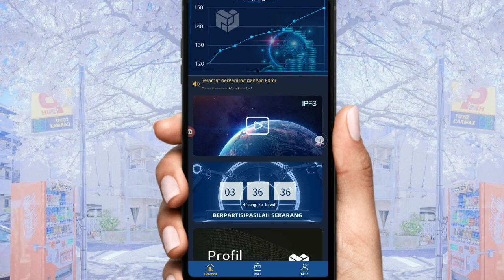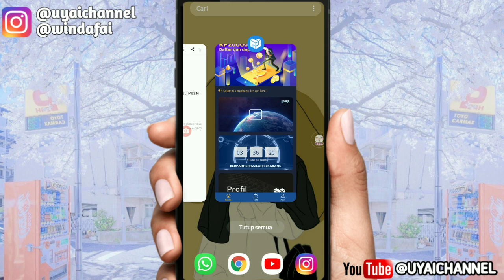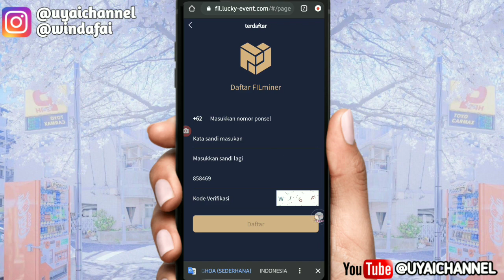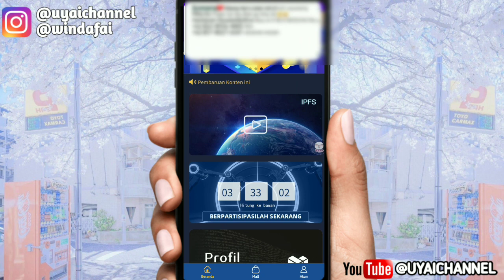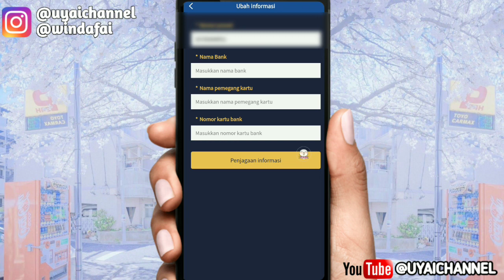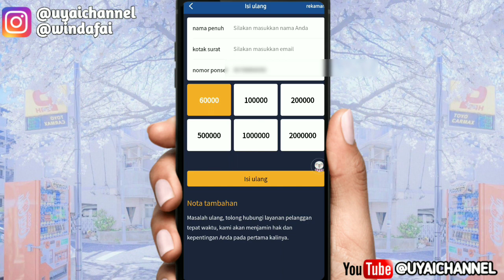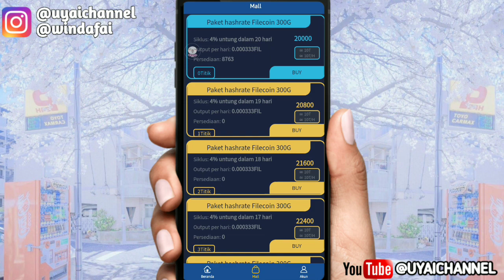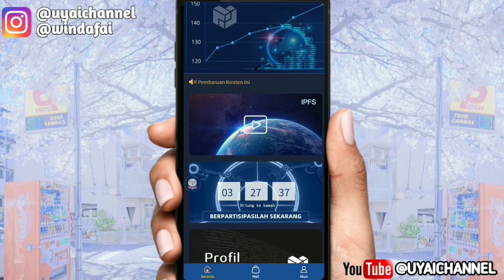MANTAP‼️CUMA DAFTAR DOANG DIKASIH 20RB APLIKASI PENGHASIL UANG TANPA UNDANG TEMAN/REFFERAL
Haii gaiiss

note: *JIKA DEPOSIT/TOPUP DI APLIKASI INI DI ANGKA KECIL AJA. BILA UDAH ADA SALDO LANGSUNG TARIK. SEMOGA BERMANFAAT
*TIDAK DIWAJIBKAN UNTUK TOP UP/DEPO
*TEAM UYAI GA TAU SEBERAPA LAMA APLIKASI INI BERTAHAN. TETAP SELALU HATI HATI DAN MAIN AMAN.

Kuyy Berteman😍😍